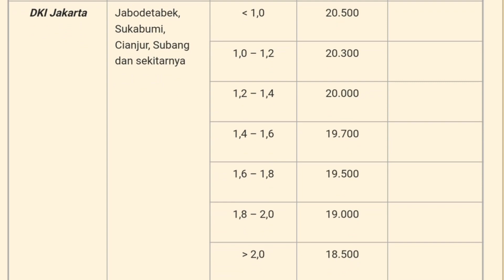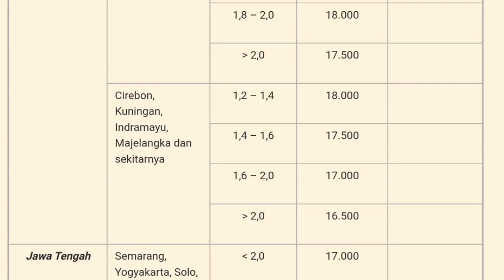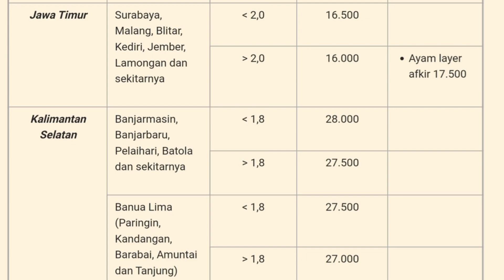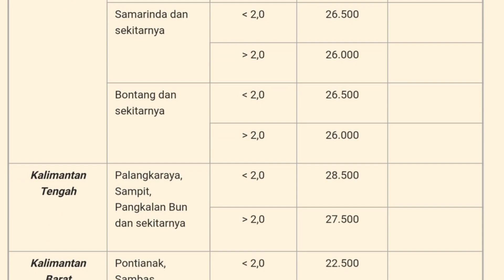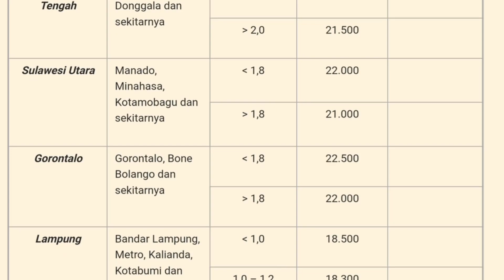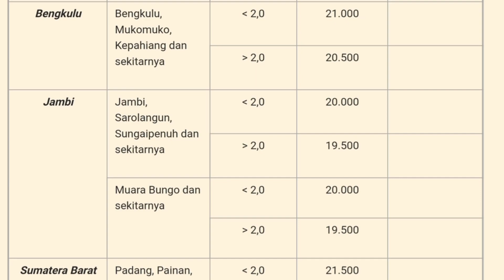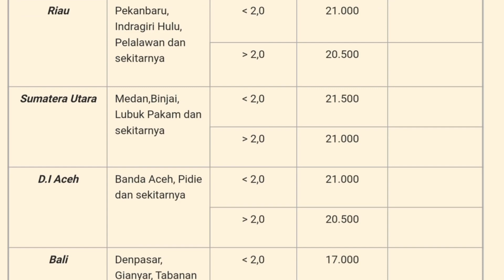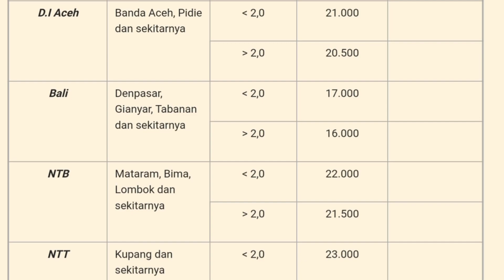Harga Ayam Broiler Hari Ini - Minggu, 21 Februari 2021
Daftar Harga ayam broiler hari ini Minggu, 21 Februari 2021, pada konten ini saya menampilkan daftar harga ayam broiler seindonesia, harga ayam potong ini hanya sebagai referensi bagi peternak ayam pedaging atau pemelihara ayam

1. Kumpulan cara ternak ayam broiler
2. Kumpulan cara ternak ayam kampung